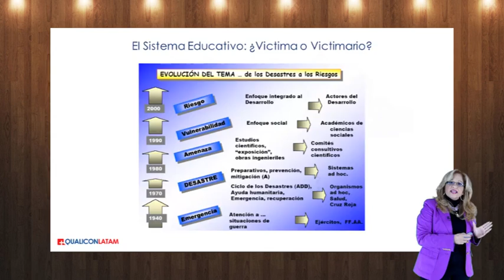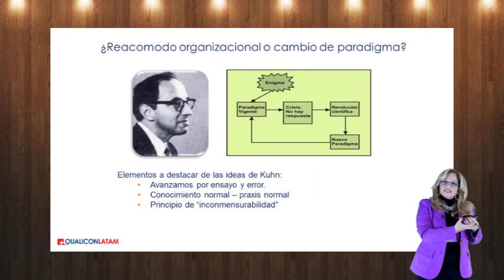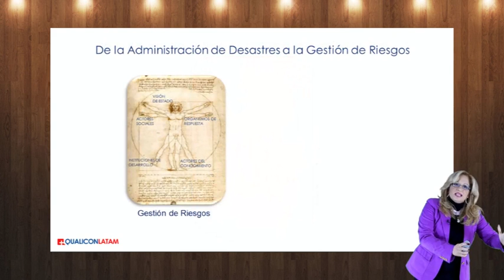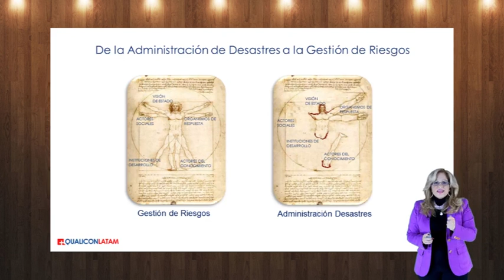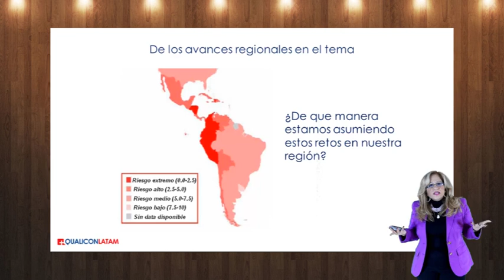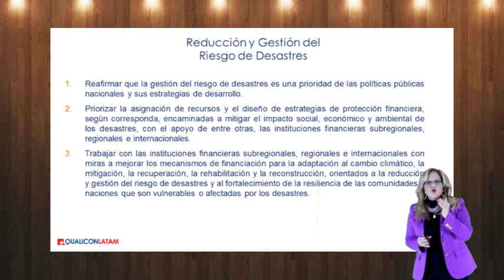Orí­genes y fundamentos de la gestión de riesgos, curso GIPAE gratis, Video 6